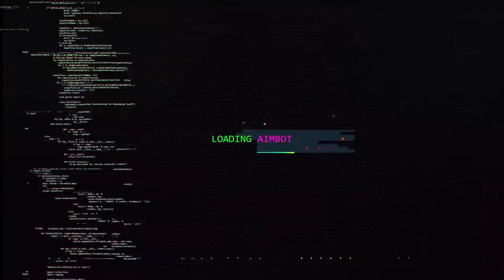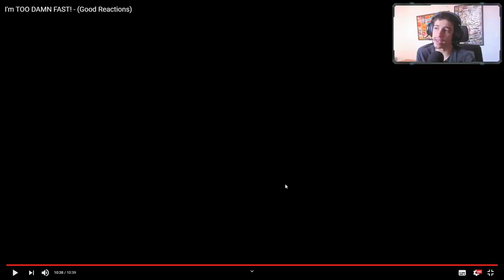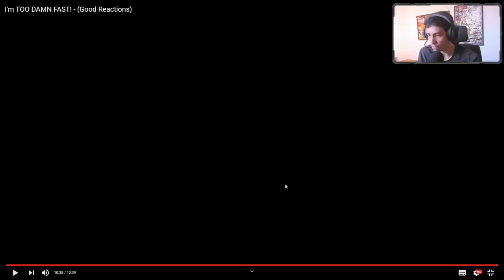REAGINDO A MELHOR MIRA DO MUNDO NO COD!